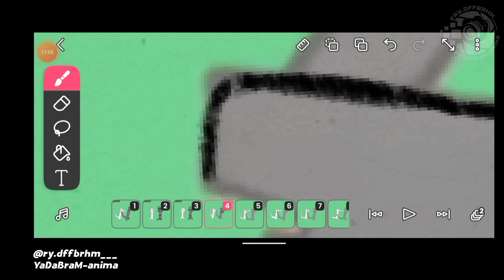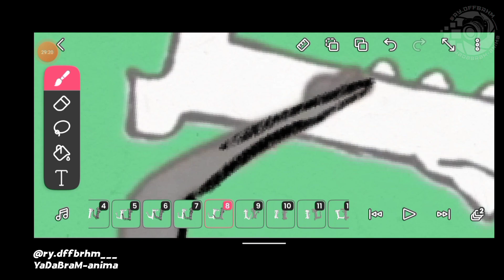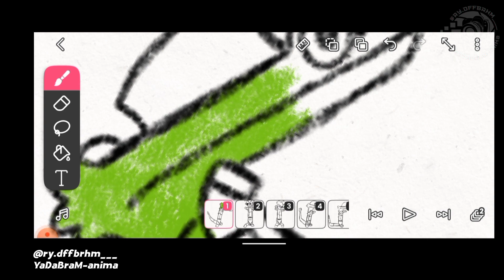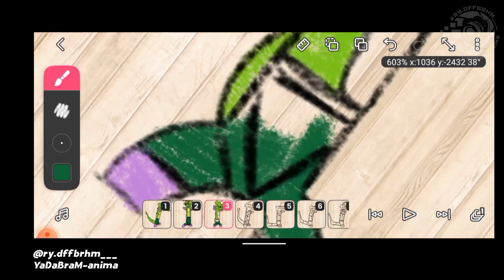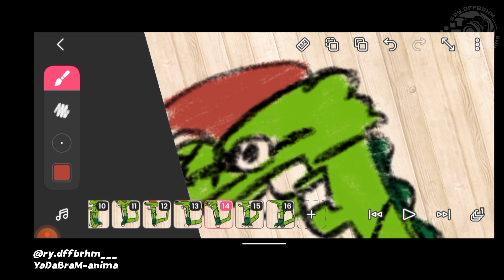How to make an animated toothless dancing meme [Monty - Montgomery Gator Version]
When youu are using this track, please add this in your description